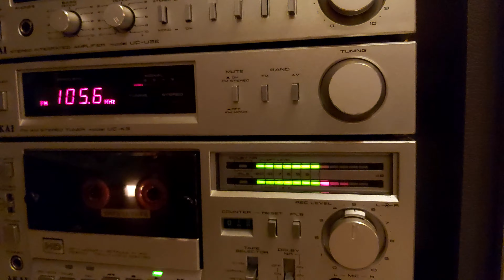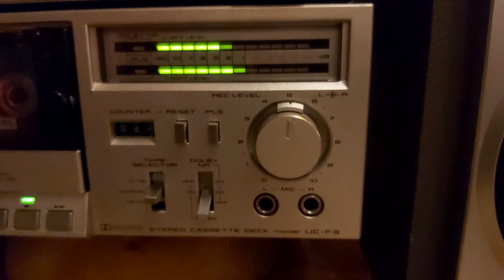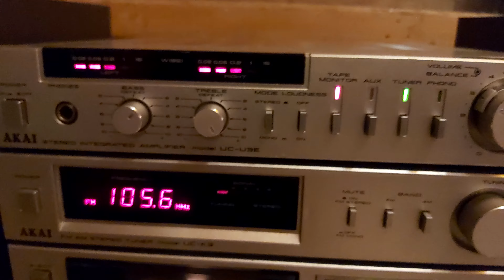Akai UC-3 (1982) - Bananarama - I Heard Rumors (1986)